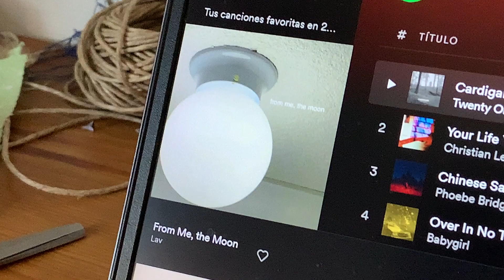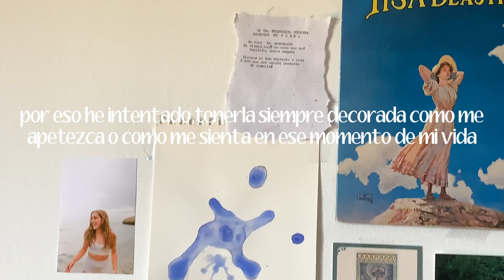Vlog diario 🌼[siguendo la no rutina como rutina] // Favoritos del momento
Hola!!
Aquí va otro vídeo, este en especial es un daily vlog, un vlog diario de un dia que podria decirse gue sigue la no rutina.
También hablo un poco mas y resulto un poco tostón jeje 😳​
Aun así, como siempre, espero que os guste
Nos vemos a la próxima!💛​🐥​